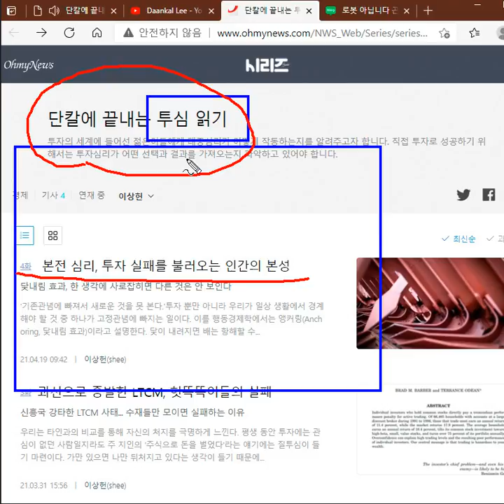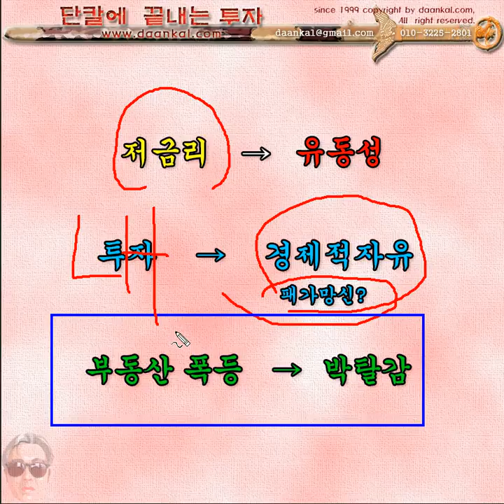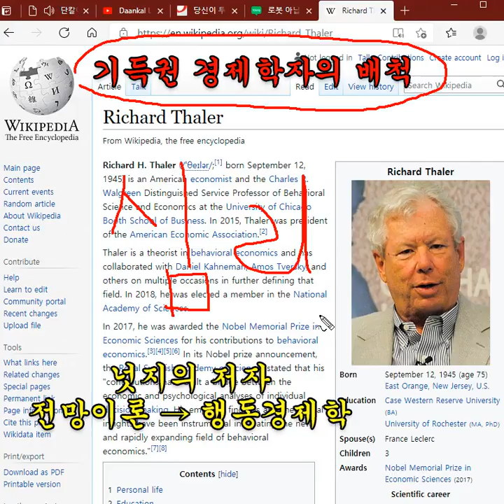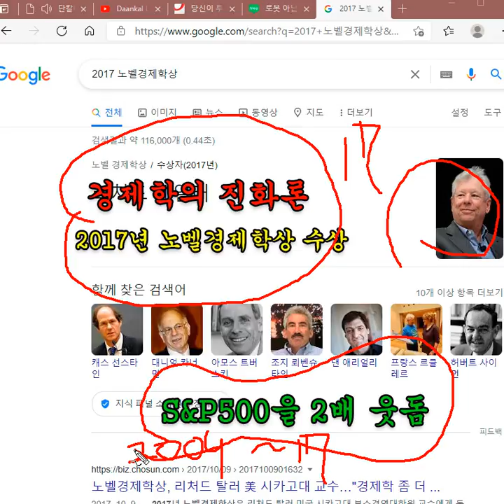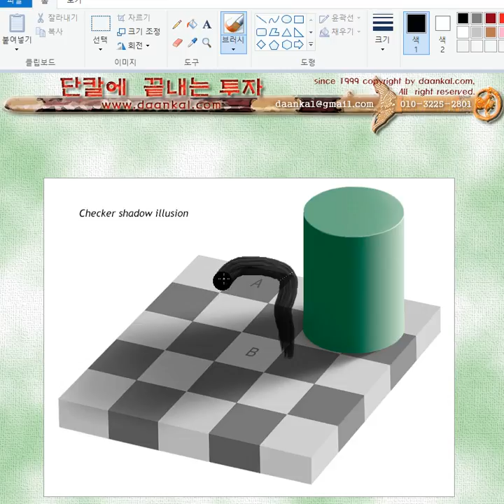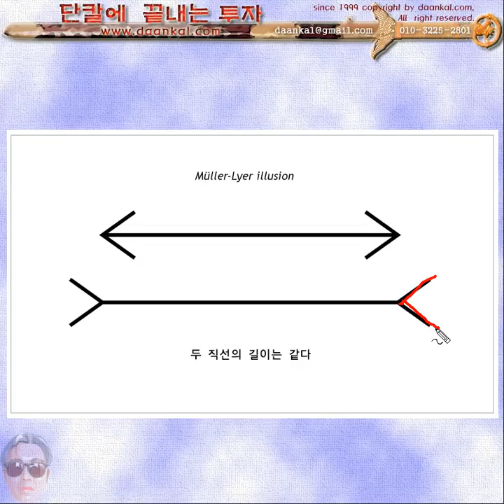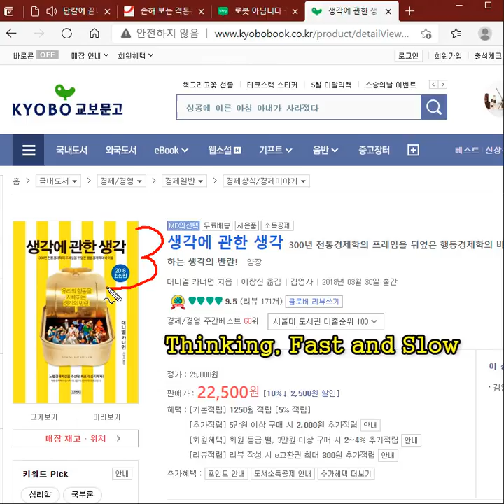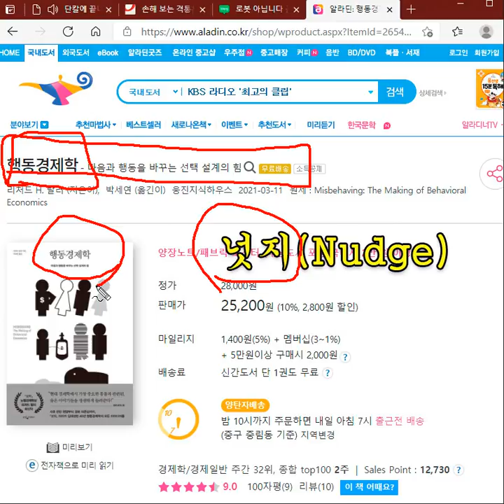당신이 투자에 실패할 수밖에 없는 심리적 편향 #01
마음자리를 알아야... 주식시장은 우리가 실패하도록 작동한다.